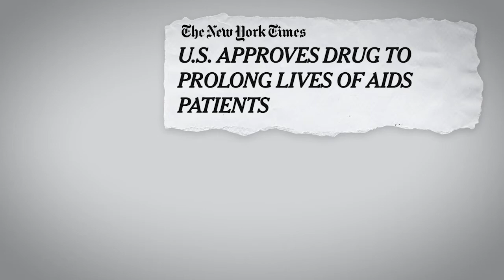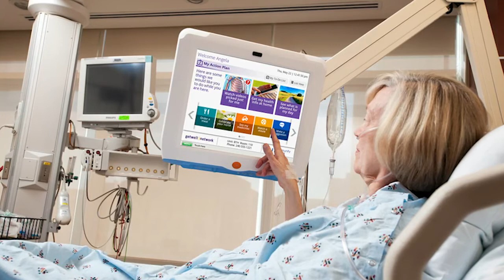Increasing Patient Trust | USP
Why are patients losing trust in their doctors, and how can this trust be rebuilt? Dr. Richard Baron, president and CEO of the American Board of Internal Medicine (ABIM) Foundation analyzes rebuilding the patient-doctor relationship.